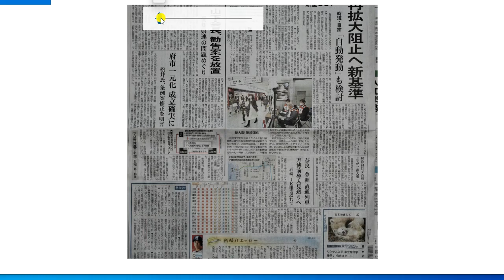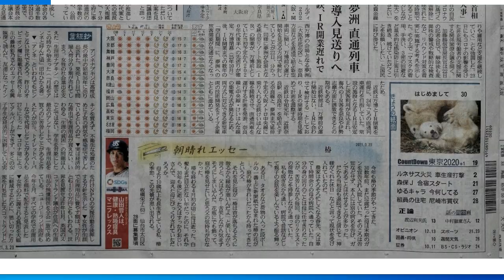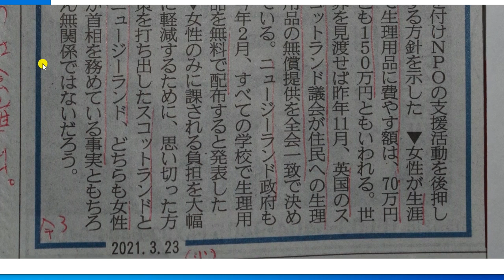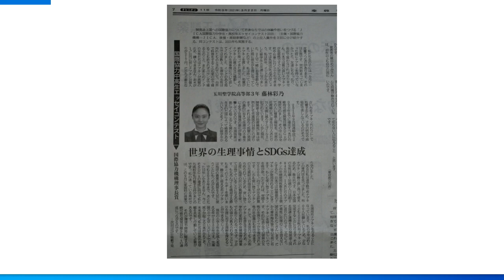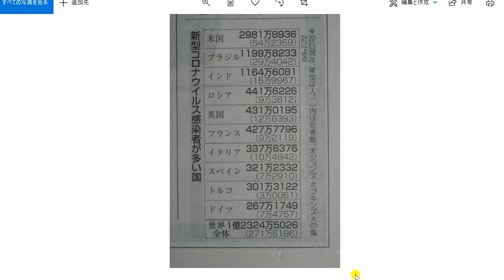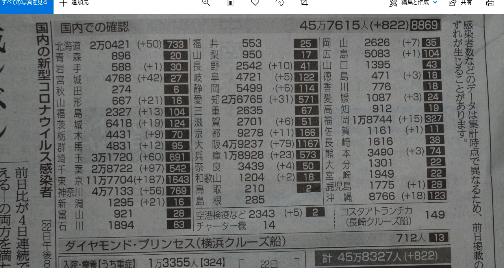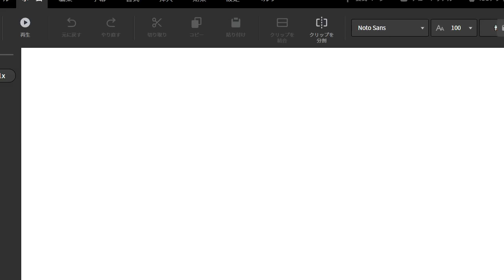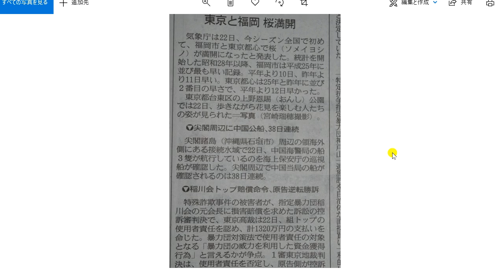コロナ禍で生理用品も買えない。2021年03月23日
コロナ禍で収入が減って経済的に困窮している女性達が多くいる。思い切った対策が必要です。